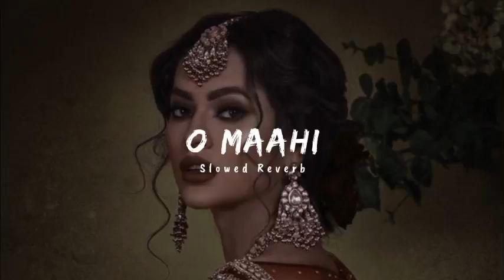Dunki Drop 5: O Maahi | Shah Rukh Khan | Taapsee Pannu | Pritam | Arijit Singh | Irshad Kamil | Lofi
My only contribution was slowing the song for aesthetic and entertainment purposes. I hope you guys enjoy this and let me know some more songs that you guys would like for me to slow and add some reverb to ♥️ Your song suggestions can be of any language.

tage:🔖